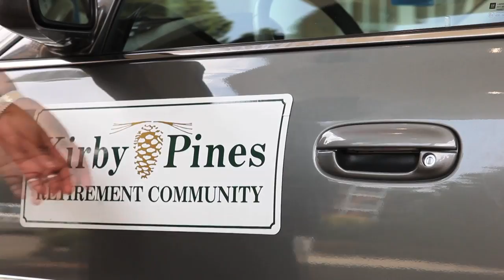Kirby Pines Video Tour